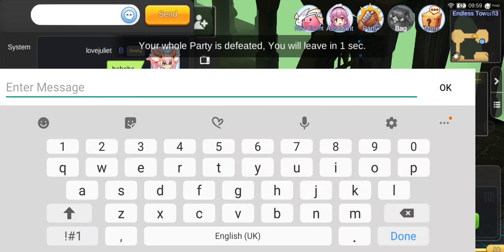Ragnarok M Eternal Endless Tower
Solo run until floor 80